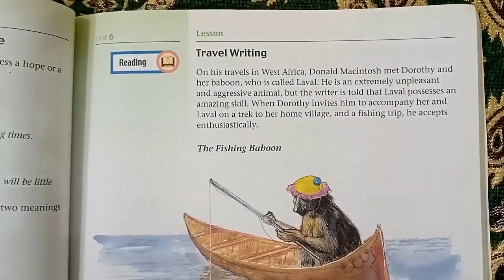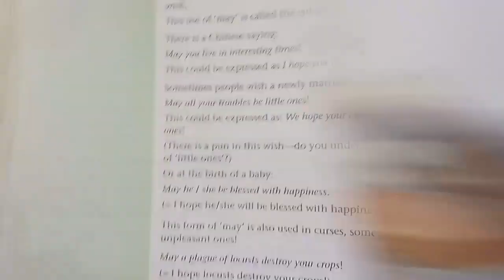OXFORD PROGRESSIVE ENGLISH CLASS 7 UNIT 6 LESSON THE FISHING BABOON EXERCISE SOLUTION PAGE 156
This video is for the students of class 7 in this video exercise of book OXFORD PROGRESSIVE ENGLISH BY RACHEL REDFORD is  Explained with word meanings.